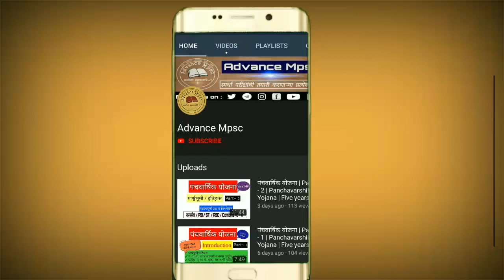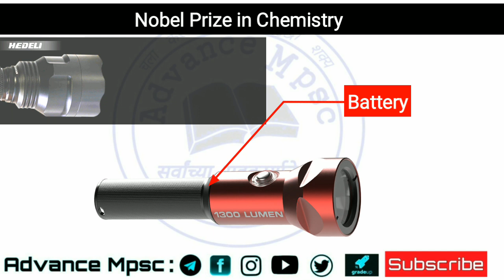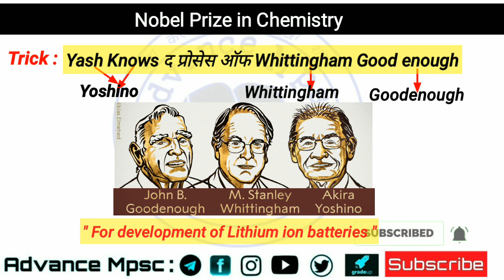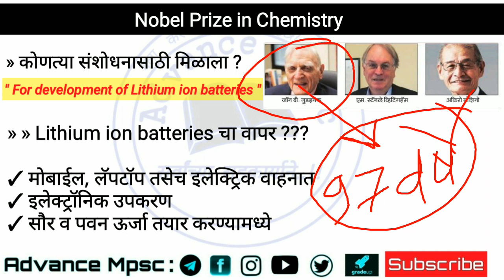Nobel Prize 2019 Trick | नोबेल पुरस्कार 2019 ट्रिक | Nobel Prize in Chemistry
दररोज प्रश्नांचा सराव करण्यासाठी Advance Mpsc च्या  Channels ला एकदा अवश्य भेट द्या :-